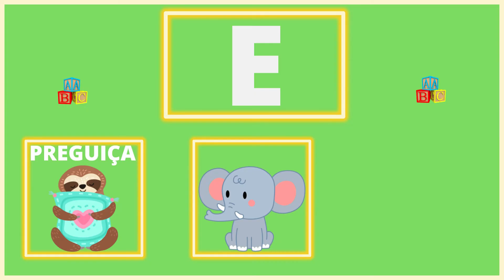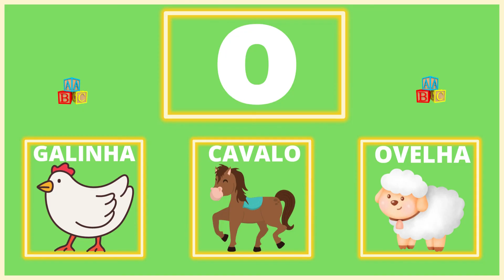ALFABETO COMPLETO em PORTUGUÊS || Alfabeto Infantil Divertido || Compilação 24 minutos.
Olá! Hoje nós vamos  aprender o Alfabeto completo em português.
Vamos conhecer as Letras do alfabeto e aprender o ABC brincando.
Aprendendo o alfabeto infantil divertido.
Alfabeto  para crianças. Educação Infantil.
Conhecendo as letras do Alfabeto ABC; Aprendendo o alfabeto infantil.

Se você gostou do vídeo, não se esqueça de curtir, compartilhar e inscrever-se❤️